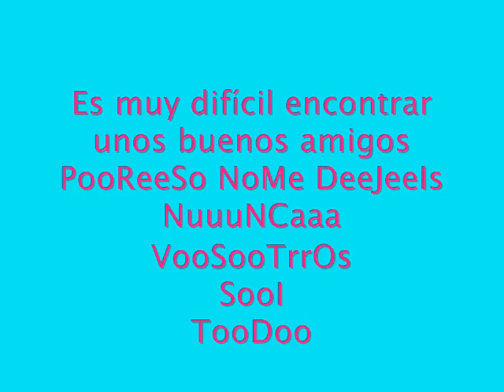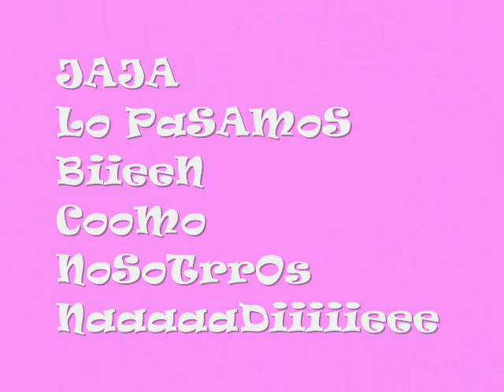Los Mejores(amigos x siempre)